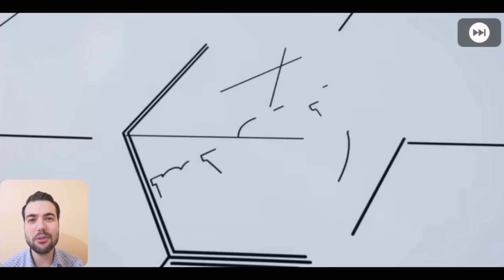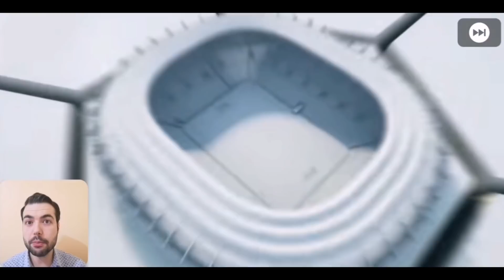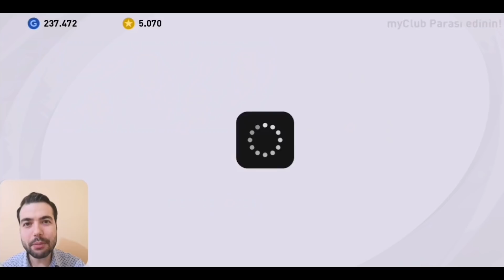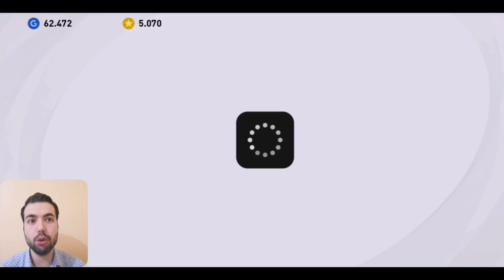400 BİN GP'LİK BOX DRAW TOP AÇILIMI | AUBAMEYANG GELİR Mİ ? KAÇ SİYAH TOP GELİR ? PES 2021 MOBILE